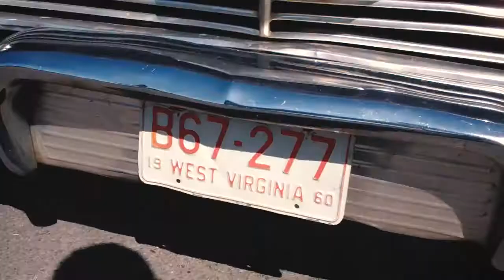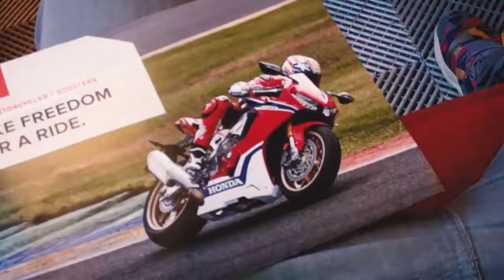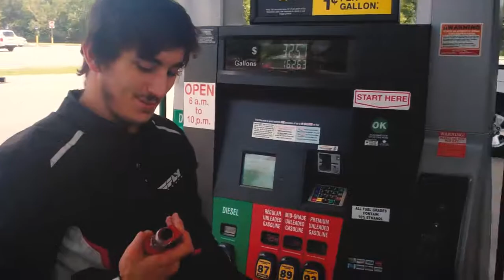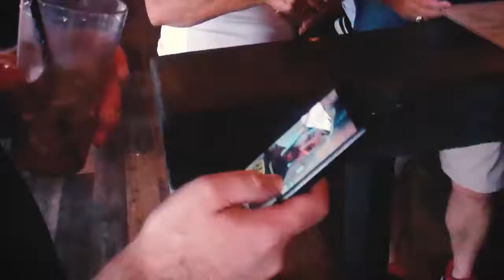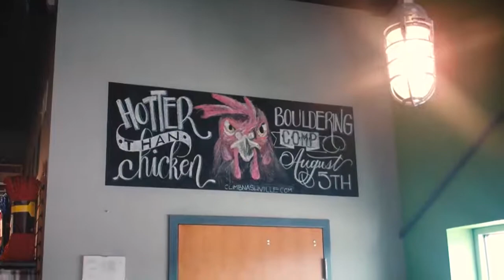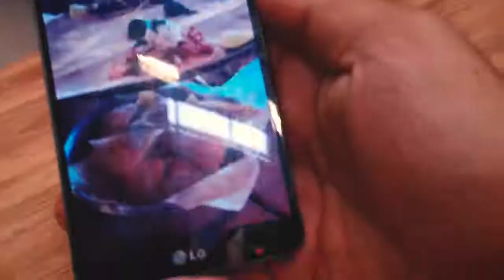Life Vlog - 1